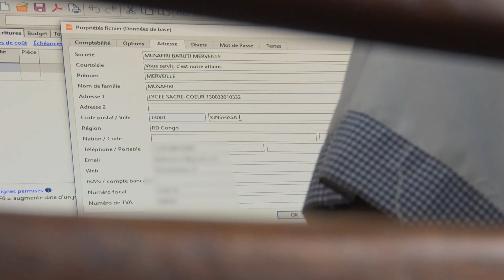Révolution de l'enseignement comptable en RD Congo avec Banana Comptabilité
Grâce à Banana Comptabilité, la République démocratique du Congo a révolutionné l'enseignement de la comptabilité en introduisant un système de pointe au niveau mondial, extrêmement efficace qui, comme le montrent ces interviews, est également très apprécié par les étudiants et les enseignants.

À l'initiative du Ministère de l'Éducation Nationale et Nouvelle Citoyenneté, depuis quelques années, dans les écoles de la République démocratique du Congo, équipées de salles informatiques, la comptabilité en partie double et le système comptable OHADA sont enseignés simultanément avec Banana Comptabilité. La vidéo a été tournée à l'occasion des premiers examens finaux d'aide-comptable qui se sont déroulés en juin 2024 à Kinshasa. La formation numérique facilite l'apprentissage et permet d'acquérir des compétences beaucoup plus avancées. De plus, les élèves sont préparés au monde du travail numérisé, car une fois qu'on a appris un logiciel de comptabilité, on peut ensuite apprendre facilement n'importe quel autre logiciel.

00:00 - Information
00:19 - Bakulu Mayima Moïse, Professeur de l'informatique
02:41 - Anaclet Luabeya, Professeur de comptabilité
04:35 - Elève Kingonde Mbole, Lycée Carnon
06:35 - Elève, Lycée Sacré-Coeur Bosangani
07:26 - Elève Aristote Muhunga, Institut Mokengeli à Kinshasa/Lemba